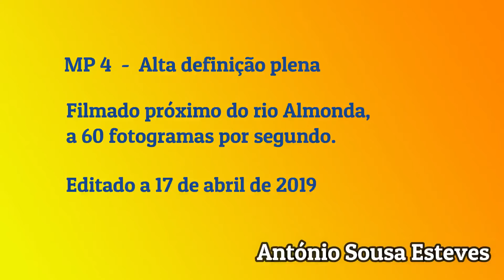Ganso-do-Egito . . . num tapete de flores . . . (Alopochen aegyptiaca)